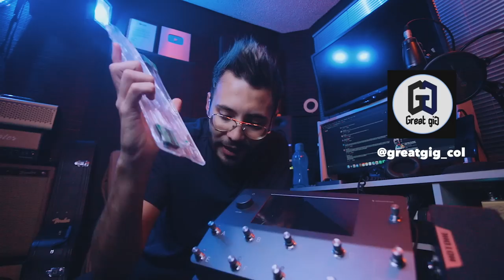¿Por que tengo una NEURAL Quad Cortex? - HIstoria, Accesorios y Más ► Sebas Mora